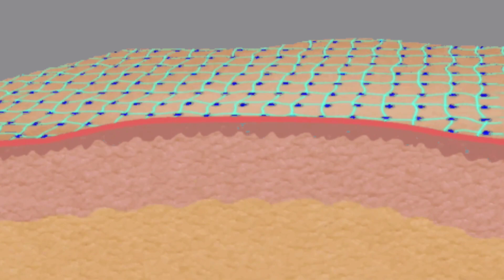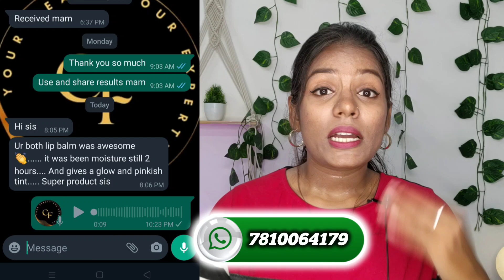All about LIP BALMS✅ safe ? Best brand? Does lip balm gives you pink lips?Answer for all your doubts